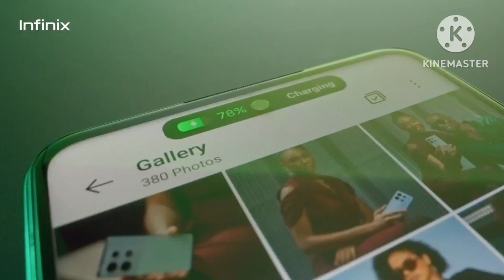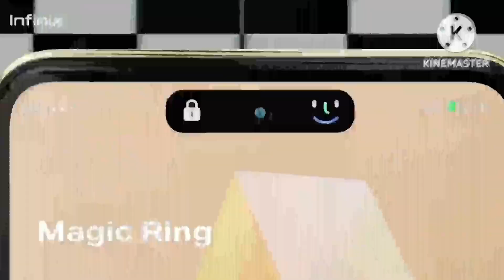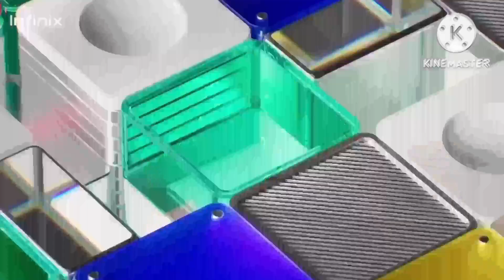Best infinix mobile under 10000 with -108MP+8GB+256GB+33W | Infinix HOT 40 best mobile under 10000